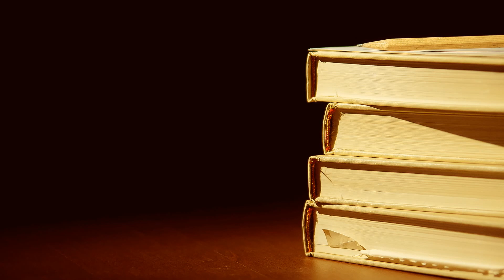Deep Storytelling - Guitar Rap Hip Hop Beat Instrumental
Hear, enjoy and relax :)